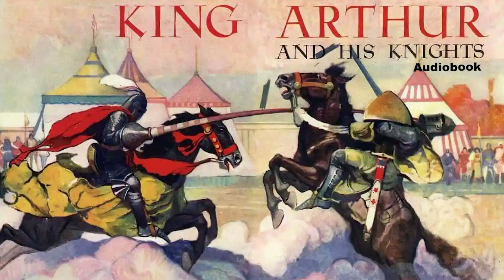King Arthur and His Knights of the Round Table by Roger Lancelyn Green COMPLETE Audiobook - Pt 6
King Arthur and His Knights of the Round Table is a retelling of the Arthurian legends, principally Thomas Malory's Le Morte d'Arthur, by Roger Lancelyn Green. It was intended for a child audience.